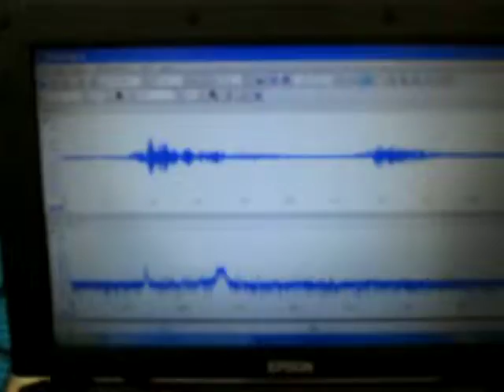超音波テスター Ultrasonic tester